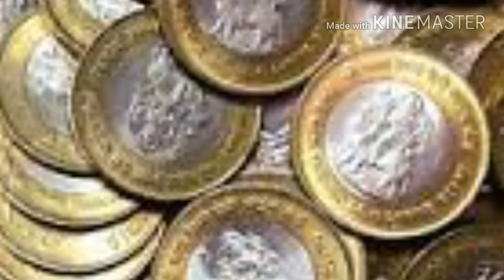10 रुपये के सिक्के बने मुसीबत/ 10 rupees coin/10 rupees coin supply stopped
RBI stopped supply of 10 rupees coin temporarily.